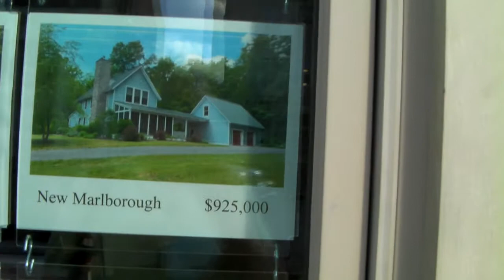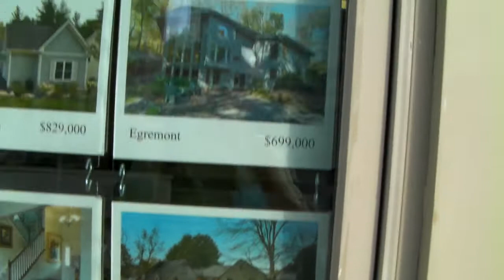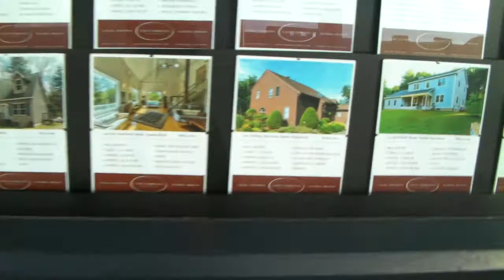Great Barrington USA Massachusetts 1